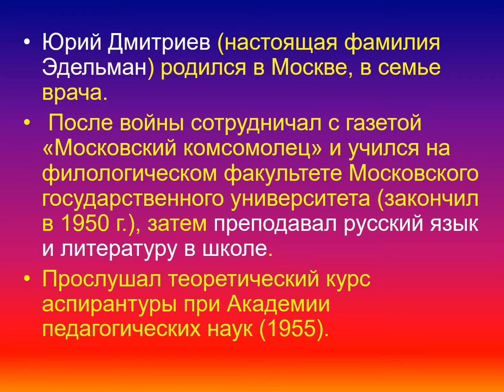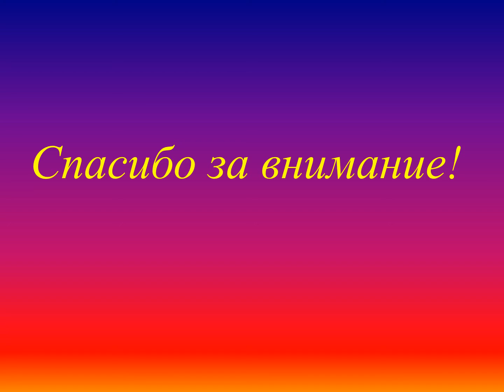95 лет со дня рождения Ю. Д. Дмириева